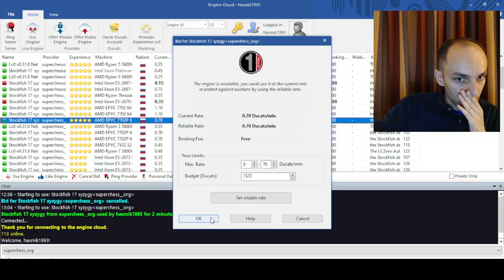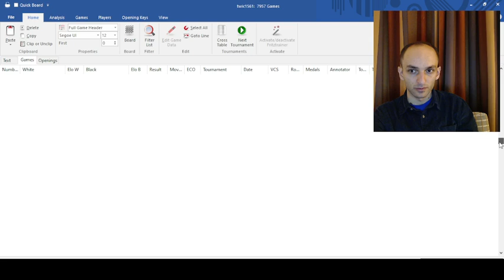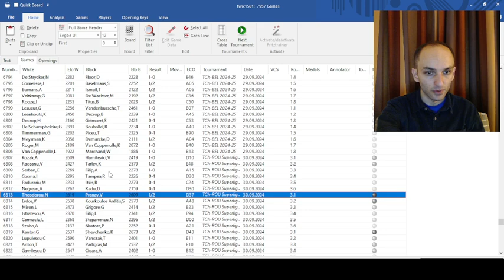Bundesliga,Romanian league!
German bundesliga,Romanian league games.